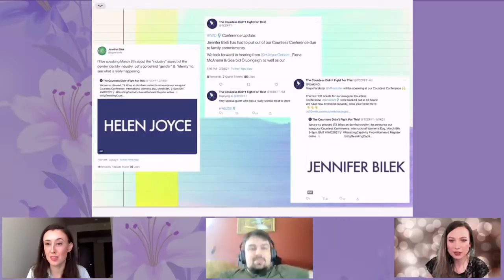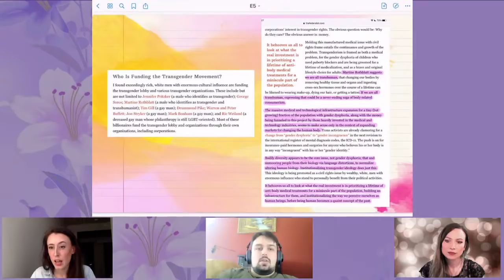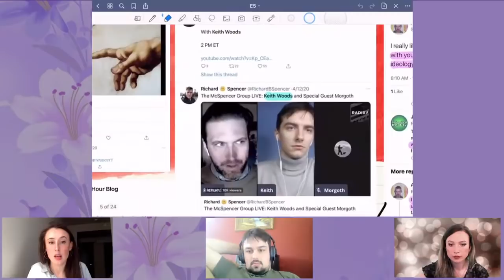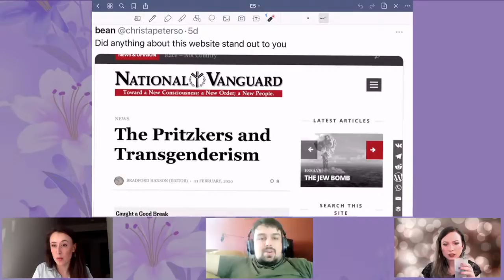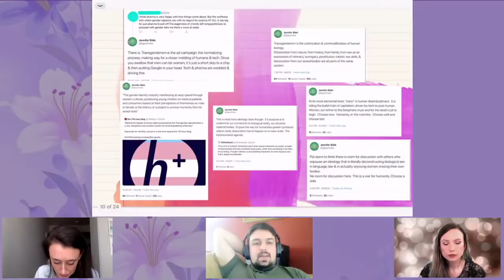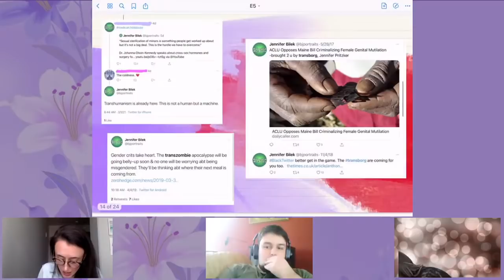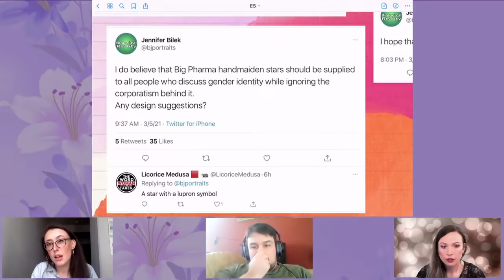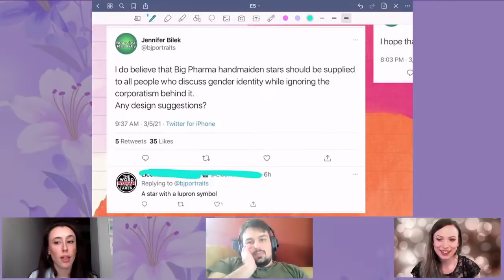The XX Factor: E5 - Antisemitism and other conspiracy classics with Joshua Stein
The "Gender Critical" movement is the UK's main opposition to trans rights today. Is it a cult? Is it a conspiracy theory? Why are people buying into it? What can we do about it? Christa Peterson and Katy Montgomerie discuss!